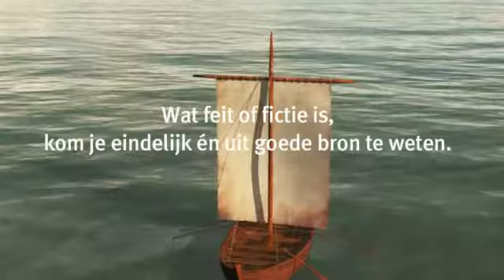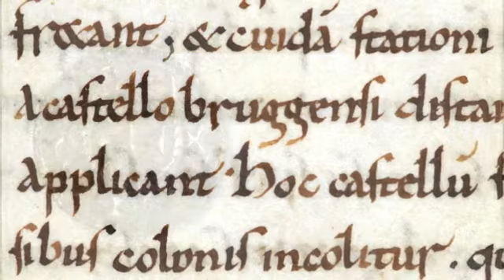Uit Goede Bron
Over hoe Brugge uitgroeide tot een rijke middeleeuwse handelsstad, doen veel verhalen de ronde. Lag de stad ooit aan de open zee en sloegen de Romeinen er hun kamp op? Of werd ze gesticht door Vikingen?